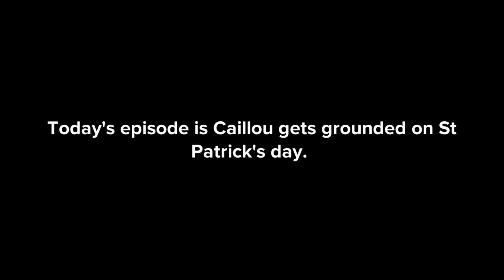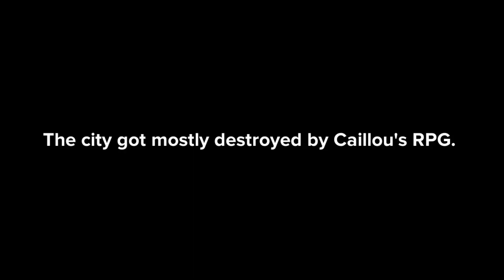Caillou gets grounded on St. Patrick’s Day ☘️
Requested by: @FamilyMattersFanatic
People featured: @user-Natsu2001